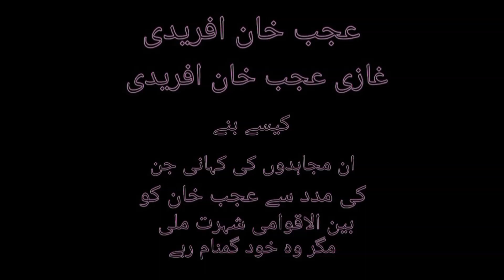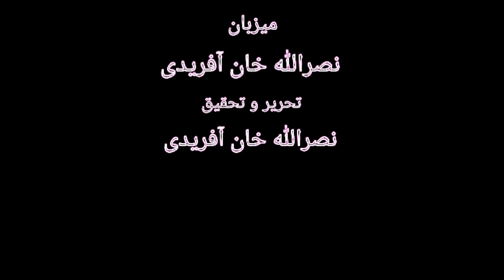Ajab Khan, Ghazi Ajab Khan kaisy bny. Nasrullah Khan Afridi sunaty hn Gumnam Mjahidon ki dastaan